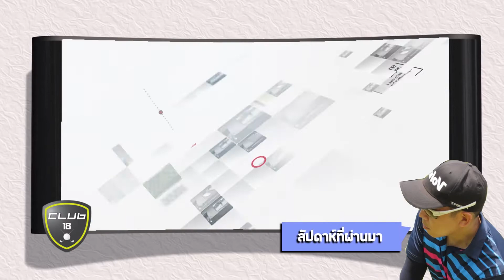20170911 Club 18 Break 2